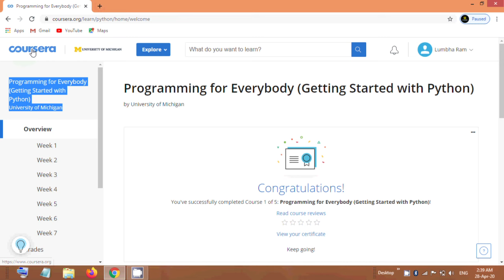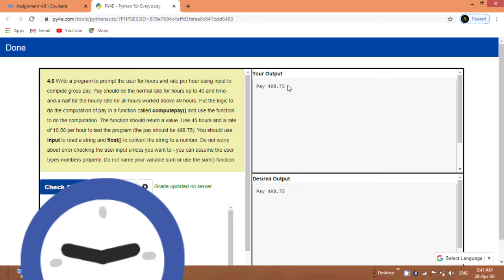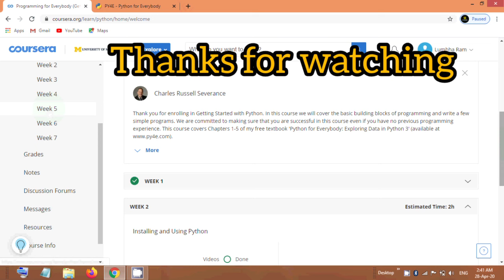Coursera: Programming For Everybody Assignment 4.6 program solution Answer |Python for Everybody 4.6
Coursera: Programming For Everybody Assignment 4.6 program solution Answer | Python for Everybody Assignment 4.6 program solution

Hello friends,
In this video we discussed about Coursera programming for everybody Assignment 4.6 answer other way it's known as Python for everybody Exercise 4.6 Complete program
In this course Assignment (Exercise) are available in week 6 part. This is the second last assignment of this course.

👉 chapter 4 Quiz-
   coming soon